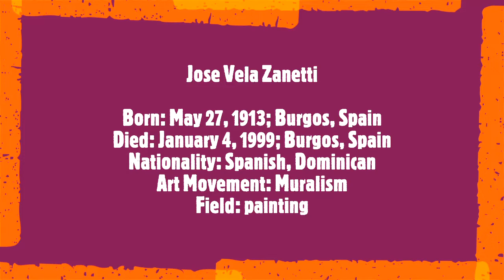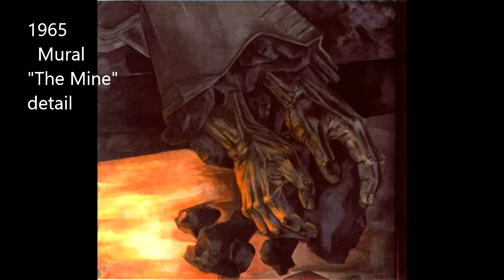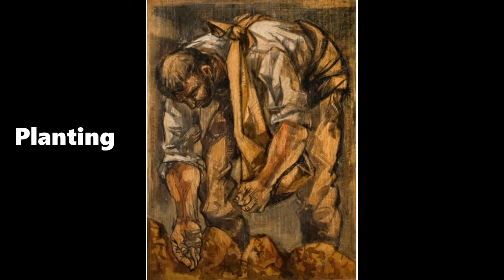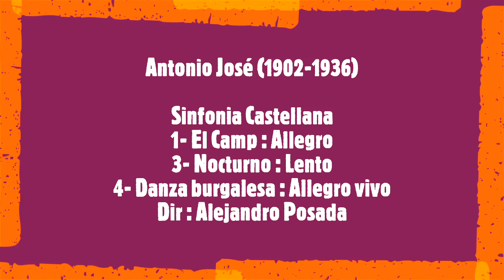José Vela Zanetti (Reloaded)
Jose Vela Zanetti
Born: May 27, 1913; Milagros ( Burgos), Spain
Died: January 4, 1999; Burgos, Spain
Nationality: Spanish, Dominican
Art Movement: Muralism
Field: painting
Soundtrack:
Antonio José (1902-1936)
Sinfonia Castellana
1- El Campo : Allegro
3- Nocturno : Lento
4- Danza Burgalesa : Allegro vivo
 Alejandro Posada, conductor